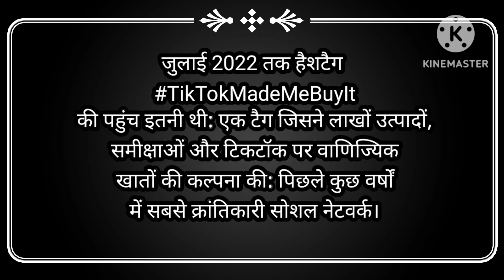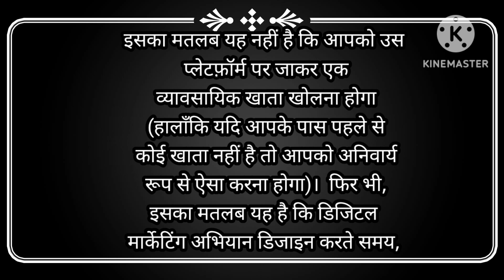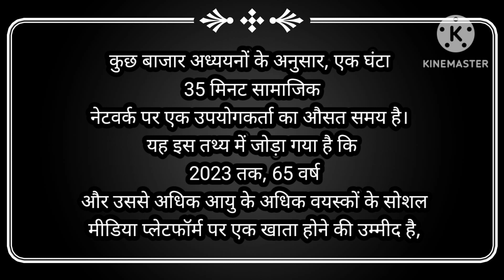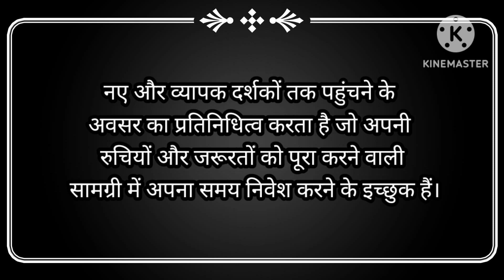SOCIAL📱 MEDIA📖 ARTICLE TIK TOK ARTICLE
According to some market studies, an hour and 35 minutes is a user's average time on social networks. That, added to the fact that by 2023, more adults aged 65 and older are expected to have an account on social media platforms, represents an opportunity to reach new and broad audiences willing to invest their time in content that meets their interests and needs.